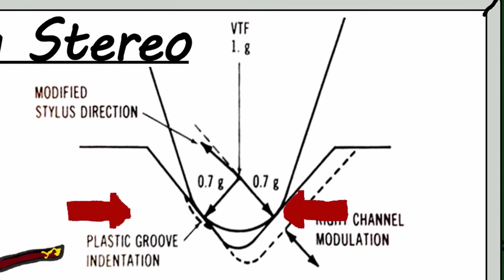Codename: StylusPlus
Living Stereo. It's a thing.